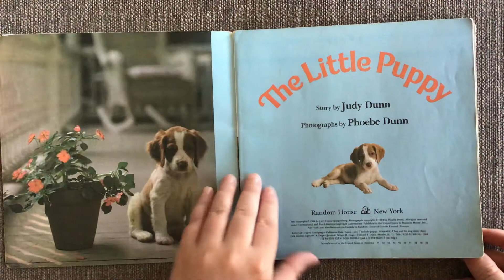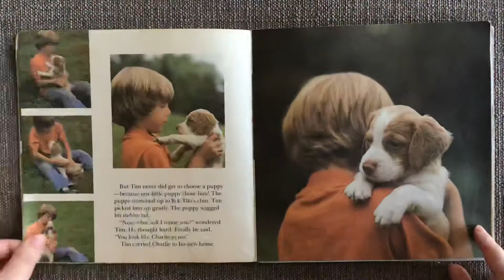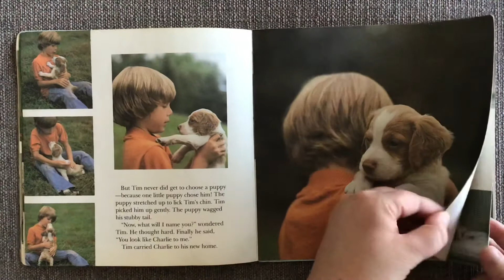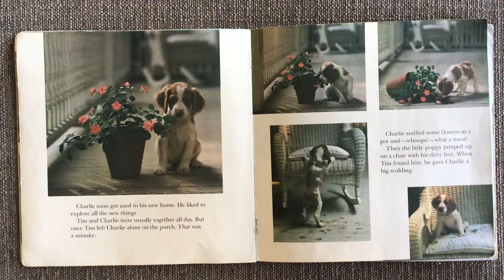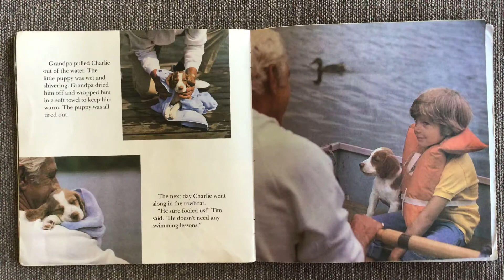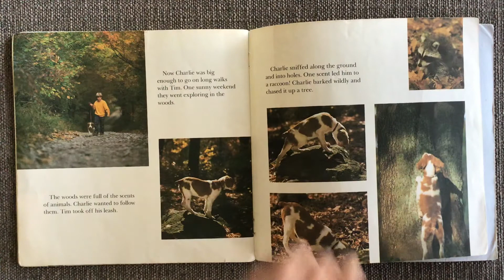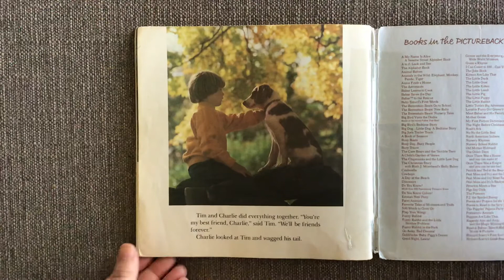The Little Puppy